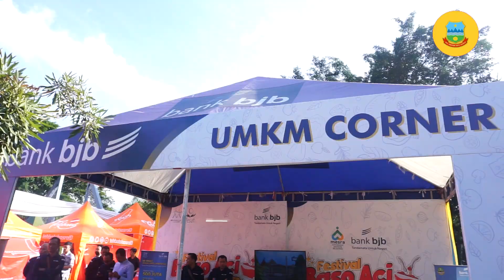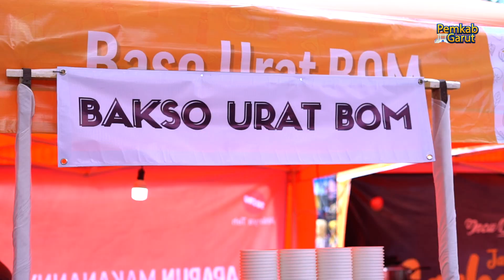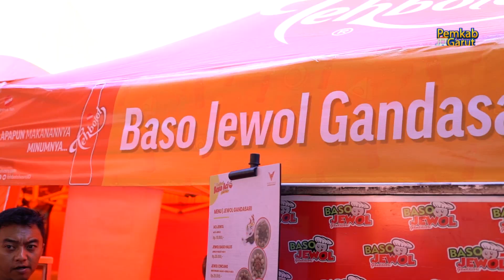FESTIVAL BASO ACI GARUT - Wabup Garut Buka Resmi Festival Baso Aci Kabupaten Garut Jilid Dua